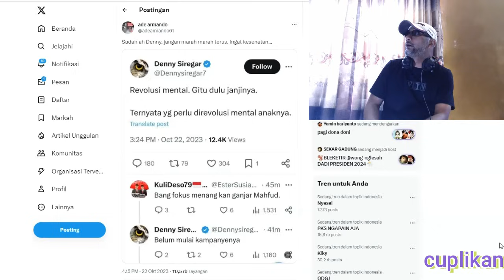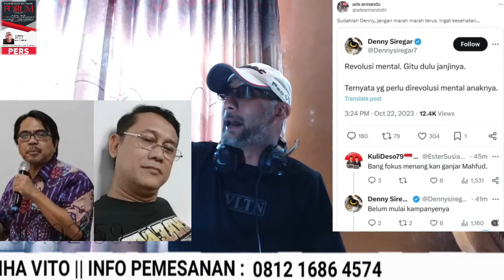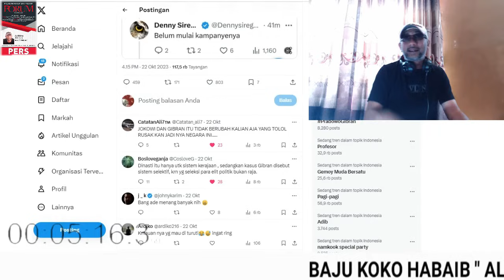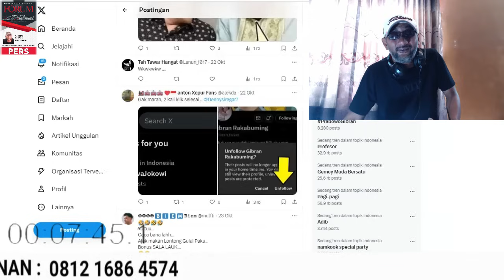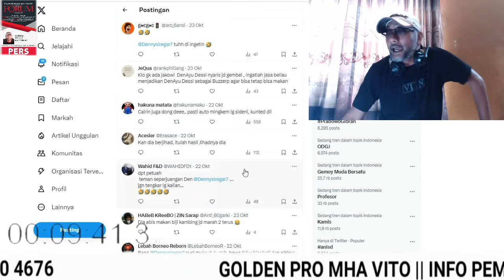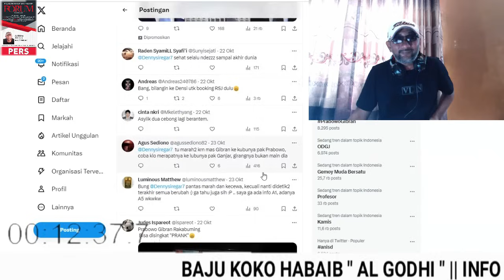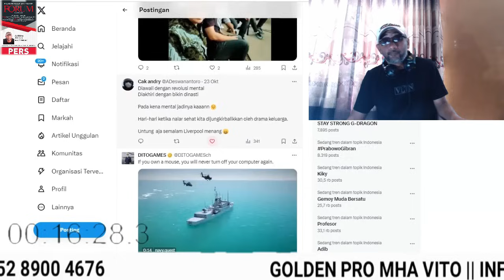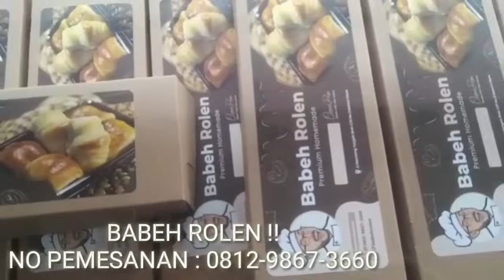GEGER Ade Armando & Denny Siregar !! NGAKAK LIAT C380N6 B3R4NT3M MEDSOS !! KAPAN JUMPA TENGAH ??